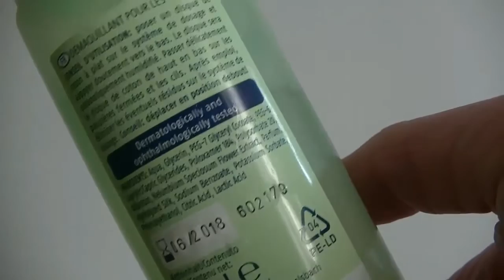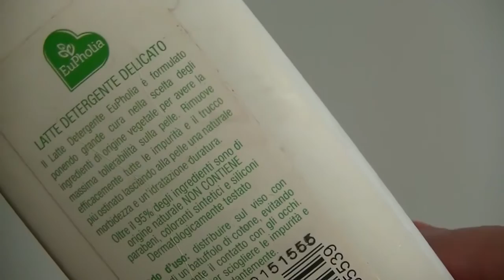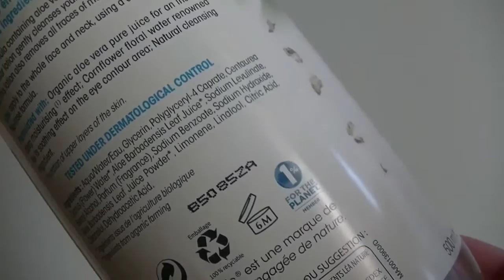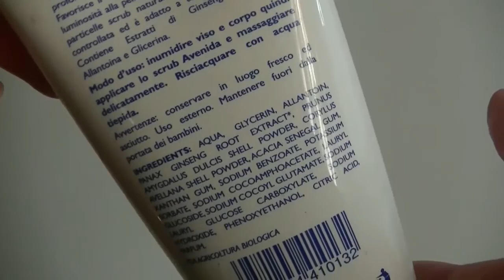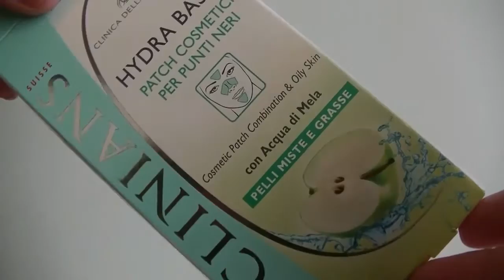STRUCCHIAMOCI insieme con i prodotti CIEN, AVENIDA e EUPHOLIA #1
nuovo video, anche nella sua tipologia, vi mostro cosa uso mentre mi strucco e come si comportano i prodotti.

Nel video in questione ho citato il canale di Greta LaGreTaccia e se non la conoscete guardatela qui

Ho usato diversi marchi, tutti i prodotti che vedete li avevo aperti nel periodo febbraio - marzo, tranne l'acqua micellare di So Bio etic che ho ancora nella mia postazione in bagno.

Infine perdonatemi per la traccia audio su un pezzo non mi è partita la modifica durante l'editing, prometto che la prossima volta sarò perfetta!!!
LA LISTA DEI PRODOTTI USATI
CIEN struccante occhi FINITO non mi brucia gli occhi, ma non rimuove perfettamente il make up. Per fortuna facendo tanti passaggi non mi ritrovo ad andare a dormire con l'effetto panda. Non è un prodotto da usare se si è di fretta, richiede un po' di lavorazione.
CLARISONIC mia 2 che uso quando voglio detergere la pelle del viso a fondo, lo trovo un validissimo prodotto che non fa fuoriìuscire brufoli e non mi fa arrossare la pelle.
EUPHOLIA latte detergente che si trova al discount D+ o Maxì non lo consiglio alle talebane dell'inci, io mi ci sono trovata bene perché quando lo usavo mi lasciava la pelle bella morbida.
SO BIO ETIC acqua micellare all'aloe per tutti i tipi di pelle, è uno dei pochi prodotti che mi è rimasto in postazione, mi toglie tutti i residui ma se metto un siero e crema notte la mattina dopo mi sveglio con la pelle secca che tira. Non mi piace!
AVENIDA scrub viso e corpo che uso per il viso perché ha delle particelle molto piccole che esfoliano poco la pelle del corpo. Per il viso mi va bene perché non mi irrita la pelle che ho molto semsibile, ma lo uso principalmente anche per toglie i residui di acqua micellare per avere meno la pelle secca il giorno dopo.
HUMAN+LIND panno in microfibra utile per eliminare completamente tutti i residui
CLINIANS patch per i punti neri pessimi non tolgono niente lasciateli in negozio